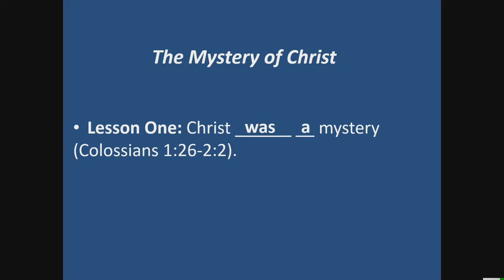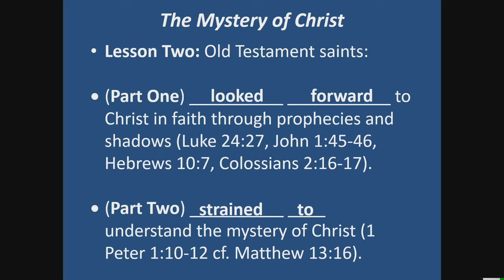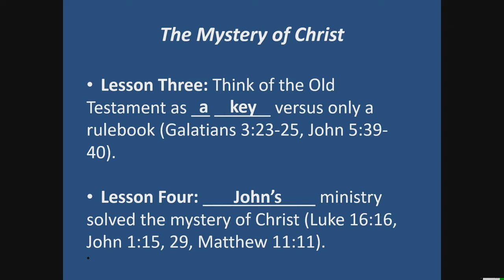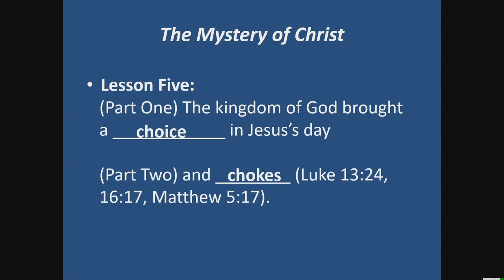The Mystery of Christ (Luke 16:16-17 and Colossians 2:2)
Colossians 2:2 discusses the mystery of Christ. In the Bible, a mystery is something concealed until God reveals it. Jesus is called a mystery because He was concealed and then revealed. He was hidden in the Old Testament, but God provided two ways for people to look forward to Him in faith: prophecies and shadows.

00:00 The Mystery of Christ
03:24 Lesson One: Christ ______ __ mystery.
08:13 Lesson Two: Old Testament saints (Part One) ____________ ______________ to Christ in faith through prophecies and shadows.
16:57 Lesson Two: Old Testament saints (Part Two) ________________ ____ understand the mystery of Christ.
28:13 Lesson Three: Think of the Old Testament as __ ______ versus only a rulebook.
35:07 Lesson Four: ____________ ministry solved the mystery of Christ.
40:50 Lesson Five: (Part One) The kingdom of God brought a ____________ in Jesus’s day...
47:19 Lesson Five: (Part One) The kingdom of God brought a ____________ in Jesus’s day (Part Two) and ________.

Family Worship Guide - Directions: Read the following verses and then answer the questions:

Day 1: Colossians 1:26-2:2, 16-17, Luke 24:27, John 1:45-46, Hebrews 10:7 and discuss: scripturally speaking, what is a mystery? Why is Jesus called a mystery? How can Jesus be a mystery in the Old Testament, but the New Testament says the Old Testament is Him?

Day 2: 1 Peter 1:10-12, Matthew 13:16, Galatians 3:23-25, John 5:39-40 and discuss: how did the prophets in the Old Testament strain to see Christ? What are types and shadows of Christ, and can you name three from the Old Testament? Why should the Old Testament be thought of as a key versus only a rulebook?

Day 3: Luke 16:16-17, John 1:15, 29, Matthew 5:17, 11:11, Luke 13:24, 16:17 and discuss: why were the law and the prophets preached only until John? What did Jesus mean when He said He came to fulfill the law versus abolish it? What does it mean that some people were forcing their way into the kingdom of God in Jesus’s day?

If invited for a speaking engagement, you can expect:
• Professionally prepared and delivered messages
• A handout with lessons and discussion questions
• Copies of Pastor Scott's books to offer as gifts to increase registrations (if you desire)
• Advertising of your event on Scott's website and social media (if you desire)
• Facebook ads and/or a Facebook event page so the event can serve as an outreach (if you desire)
• Prompt responses to any communication
• Prompt replies to phone calls, emails, and/or text messages